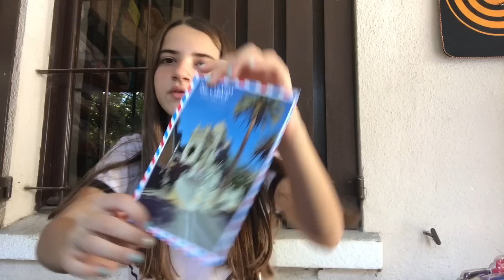¡HAUL COMPRAS CHILE! - Bri Dominguez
- phhhoto: bridominguez 🍃
- musical.ly: dominguezbrii 💫
- younow: dominguezbrii 🙄